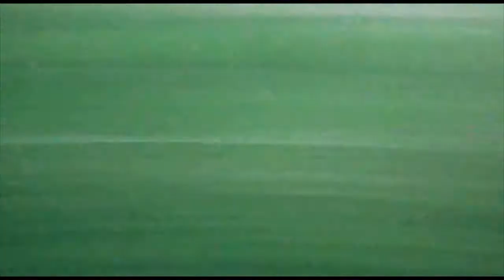East L.A. Spartans v Desert Vipers, March 15 2015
These videos are game footage of contests officiated by the Independent Professional Officials Association.